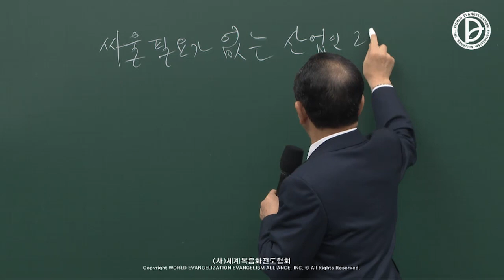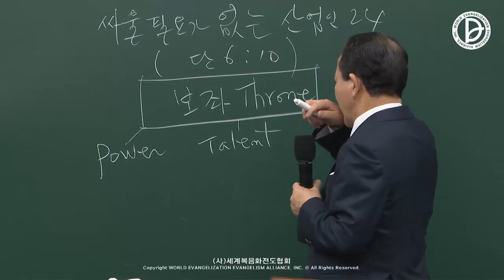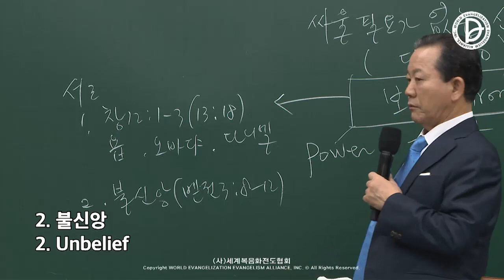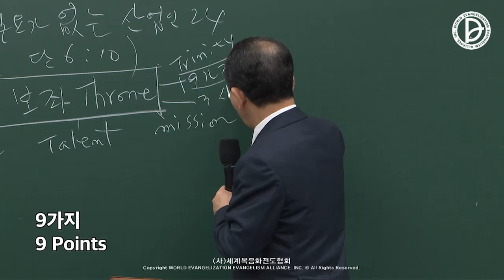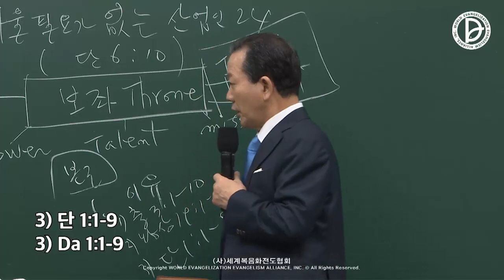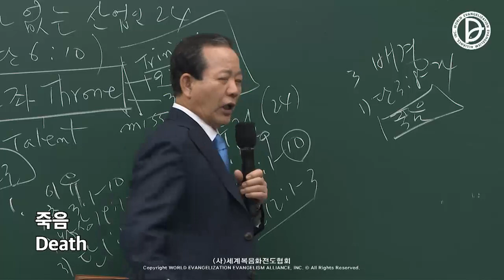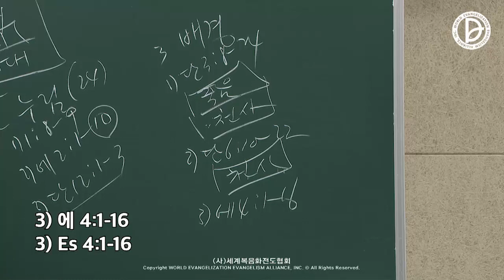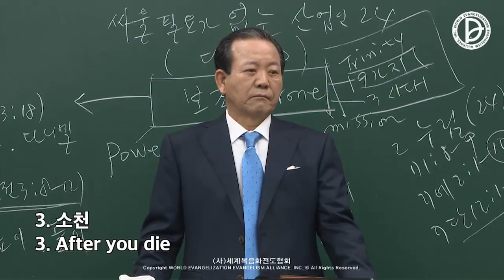05.03.2022Missão industrial - 「O 24 do empresário que não necessita lutar」(Dn 6:10)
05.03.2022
Missão industrial
237 e o 1ª 2ª e a 3ª resposta 24 do RUTC (10)
「O 24 do empresário que não necessita lutar」
(Dn 6:10)